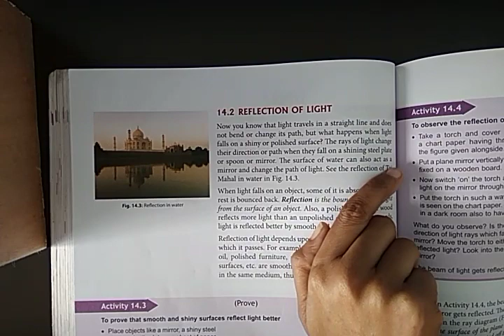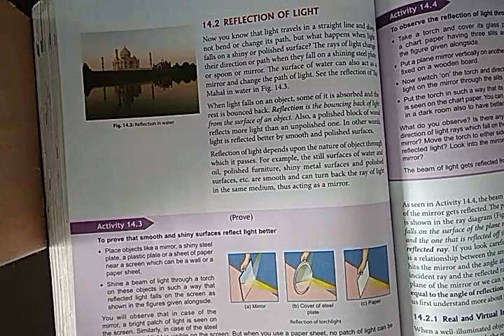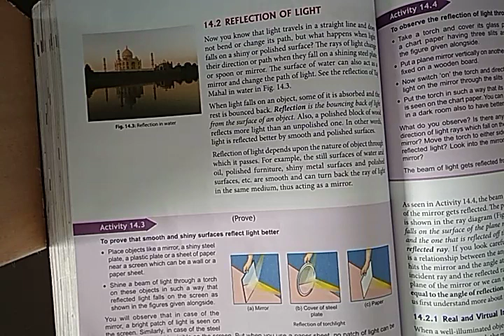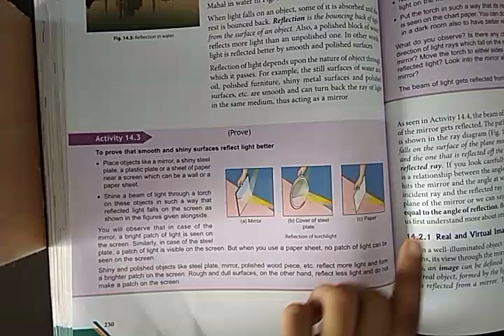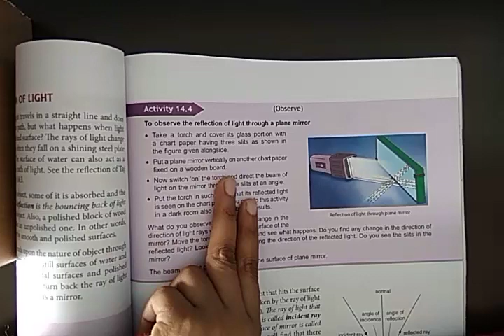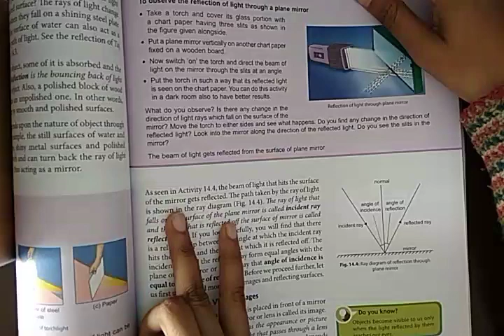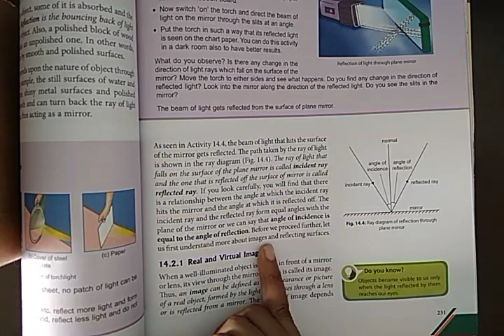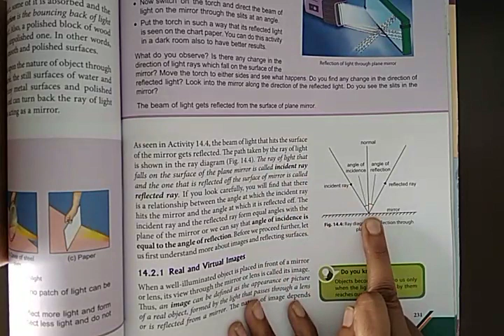Class 7 Science Ch 14 Part 2